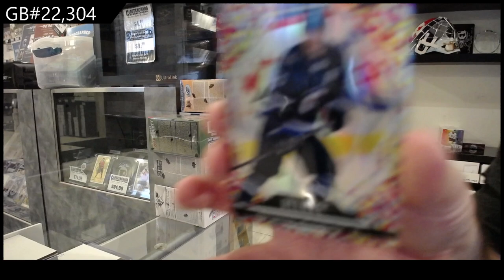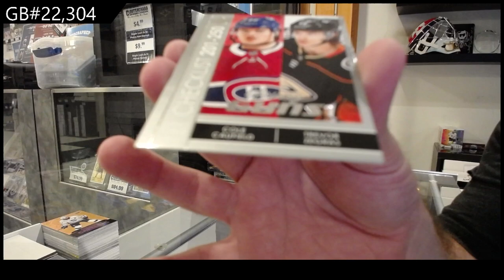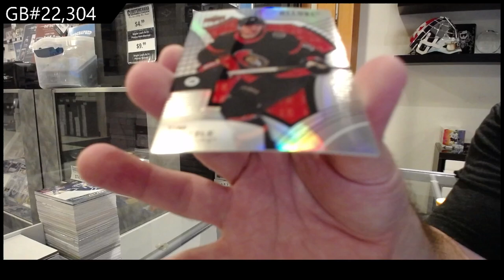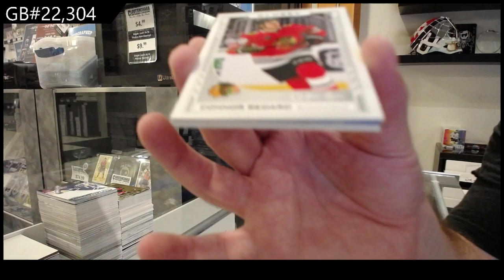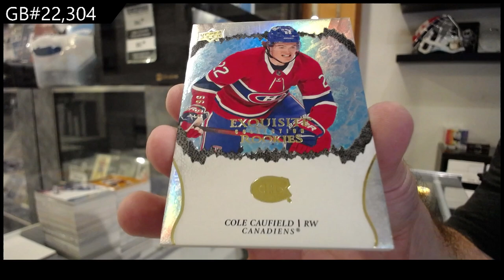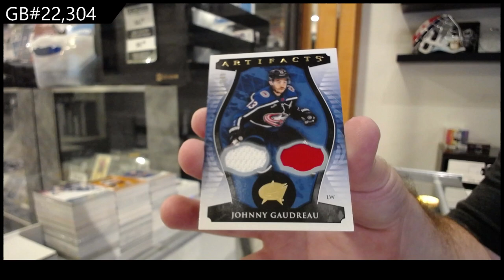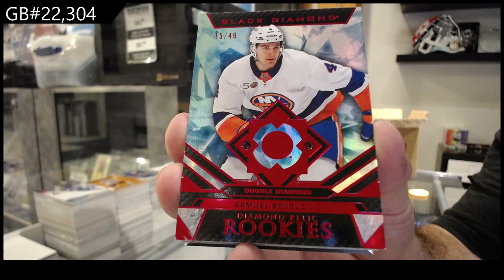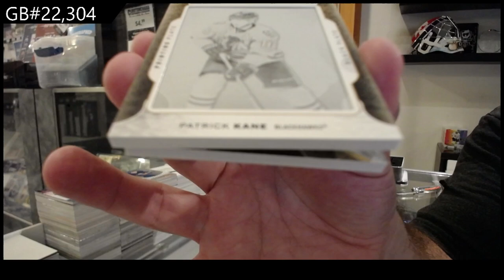Monster V16 Hockey Box Break With Matthews The Cup - CNC GB #22,304